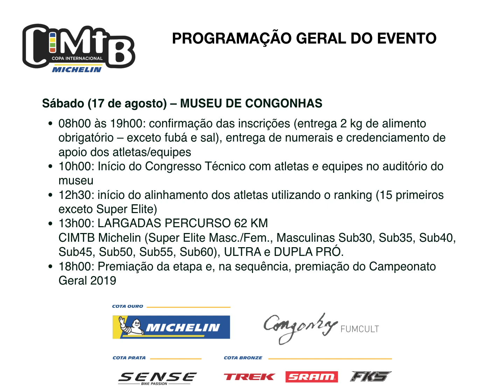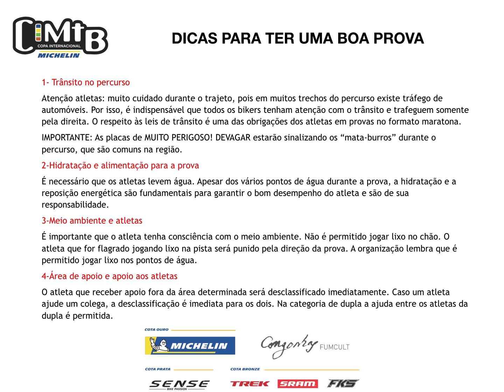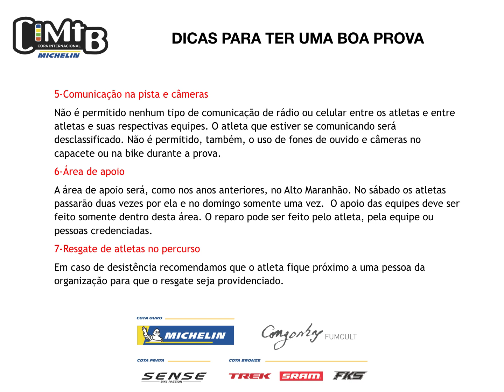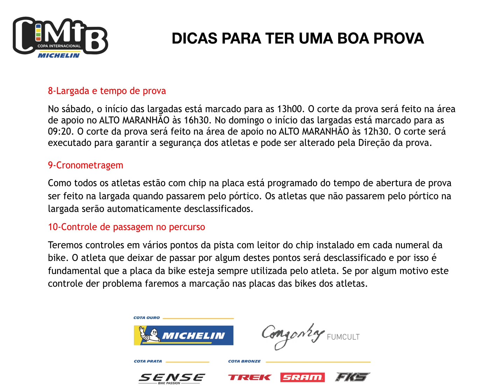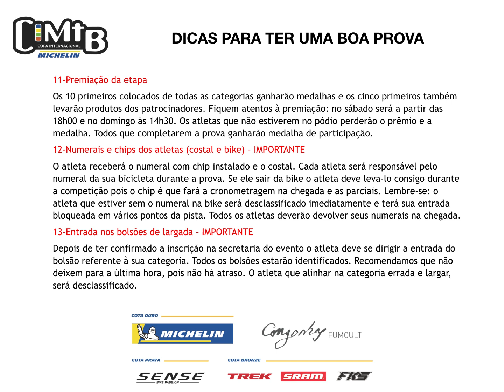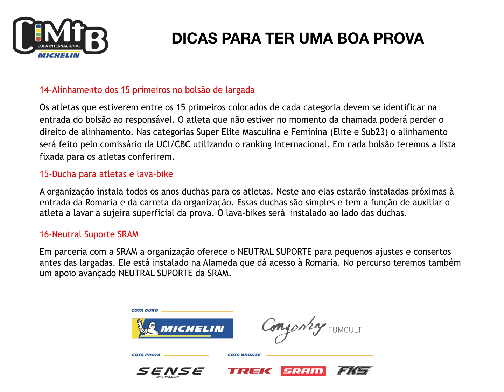Congresso Técnico - Congonhas 2019 (Percurso Completo - Sábado)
Evento acontece entre os dias 16 e 18 de agosto, sendo que as provas de Maratona serão nos dias 17 e 18 e o Desafio da Ladeira no dia 16.